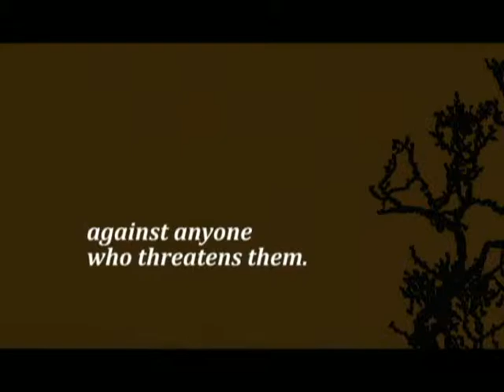Blood Feud book trailer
Between playing nice with the vampire court and keeping his sister safe from wannabe vampire kings, Logan Drake has his hands full. He has no time for complications from the most unlikely of vampires—a girl from a distant clan with scars on her arms and a haunted look in her eye.

Isabeau St. Croix is a warrior with a purpose: to kill the man who turned her into a vampire and left her buried for 200 years. To her, Logan is a distraction. A charming, caring, very good-looking distraction...

But some ties are too strong to be severed and some connections are too important to ignore. In their journey from the Drake homestead, to the caves of Isabeau's tribe, and into the jaws of the enemy, Logan and Isabeau face a choice: their love, or an ancient blood feud.

Author Alyxandra Harvey truly delivers in this second book of the romantic and snarky Drake Chronicles series.